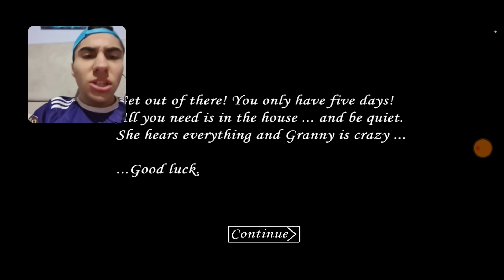GRANNY'NİN EN ESKİ SÜRÜMÜNÜ BİTİRDİM!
Üye olarak bana destek olabilirsiniz ►

 / emirhan.kuri
 / emirhankurioglu